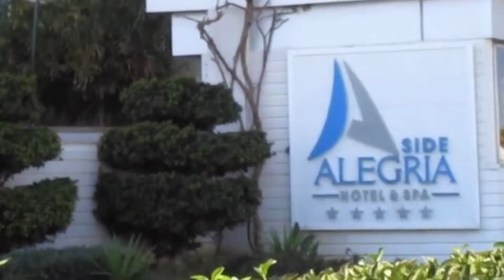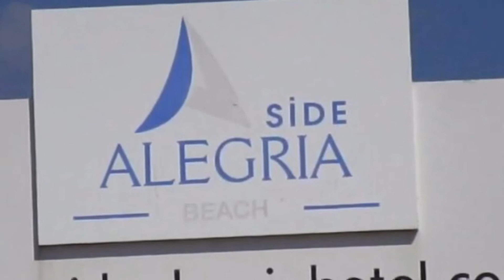Side Alegria Hotel & Spa , Kumköy Mevkii, Side, Antalya, Turkey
Very nice experience before in the hotel
. Compilations of photos